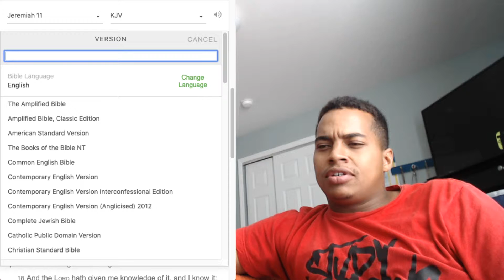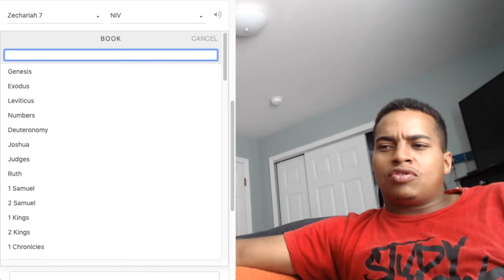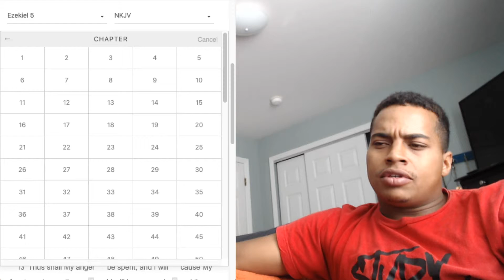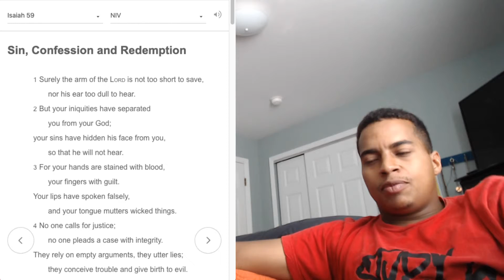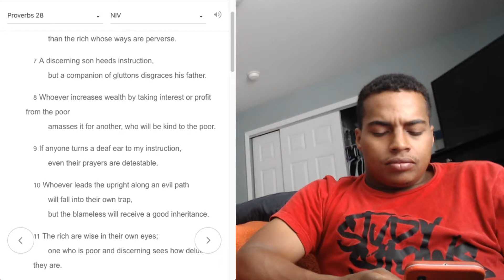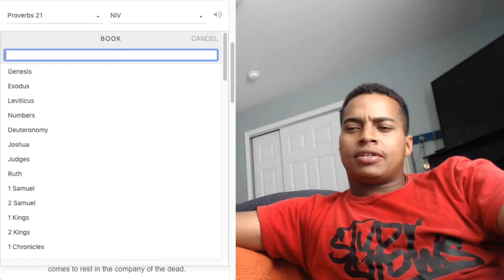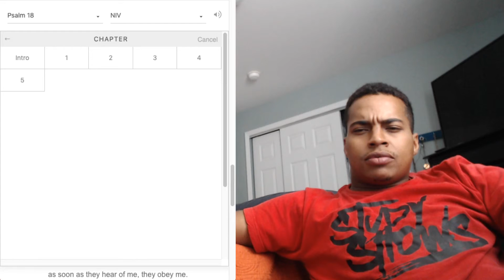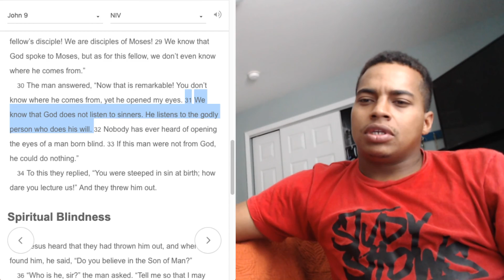Why I Don't Ask Just Anyone To Pray For Me.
Many people just ask any "Believer" or even a non-believers to pray for them, So we take a look at why you shouldn't just ask anyone to pray for you.